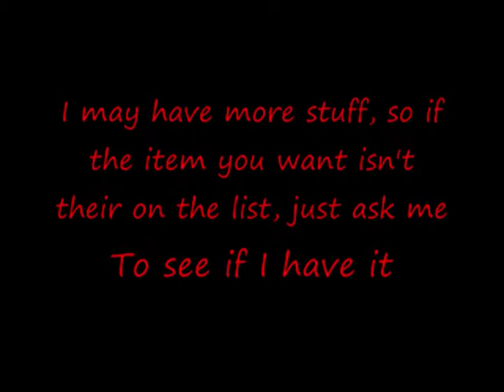Animal Crossing City Folk Trading Items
10/16/2009:
Special Christmas deals! Yup! The Animal Crossing Trade is BACK! I also am going to put in how much the items are, and how much i'll pay for a item. Remember, rare items cost more, also item you can't get all times of the year.

Also note, if you give me a Nintendog Labrador, you can get any 3 items FREE.

Items i'm willing to trade:
Elegant Hat (3,000 Bells)
Elegant Umbrella (1,000 Bells)
? Block (1,000 Bells)
Diver Dan (777 Bells)
Robo Clock (100 Bells)
Daisy Shirt (150 Bells)
Harvest Bed (1,234 Bells)
Invite to Redd's shop (1,000 Bells)
Mush Closet (500 Bells)
Satellite (2,000 Bells)
Cobana Screen (FREE) (Limited Time)
Knife & Fork (FREE) (Limited Time)
Coconut  (300 Bells)
Orange (500 Bells) (250 Bells)
Toad Shirt (600 Bells) (300 for Toad fans)
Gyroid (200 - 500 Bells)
Mini Gyroid (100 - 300 Bells)
Mega Gyroid (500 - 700 Bells)
Tall Gyroid (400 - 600 Bells)
Medicine ( 100 bells )
Robo Sofa (1,500 Bells)
Forest Floor (5,000 Bells)
Train Set (2,000 Bells) (1,000 for Americans and Candians)
Flagpole (4,000 Bells)
Snow Board (300 Bells)
White Pawn (500 Bells) (Limited Time!)
Fiendish Shirt (200 Bells)
Empty Lamp (10,000 Bells)
Samurai Suit (200 Bells)
Odd Clock (123 Bells)
U R Here Shirt (??? Bells)
Big Bro Mustache (111 Bells)
Big Bro Hat (222 Bells)
Pitfall (5 Bells)
Pink Zap Suit (1,000 Bells)
Vegetarian Shirt (1 Bell)
Opulent Rug (88 Bells)
Pineapple Bed (419 Bells)
Chalk Board (FREE) (Limited Time!)
Cement Mixer (FREE)
Bus Model (5,000 Bells)
Festive Hat (FREE) (Limited Time)
Grass Shirt (500 Bells) (FREE if given a Gold Water Can)
Leaf Shirt (FREE with Grass Shirt Deal)
Folding Chair (247 Bells)
Black Rook (178 Bells)
New Year 2009 Shirt (30,000 Bells)
Resetti Model (20,000 Bells)
Jingle Shirt (FREE) (Limited Time Only!)
Halo (FREE) (Limited Time Only!)
Chocolate Heart (10,000+ Bells)
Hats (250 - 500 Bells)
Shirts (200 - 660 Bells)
Silver Trophy (9,000 Bells)
Gracie Shirts (6,000 Bells)
Mushrooms (100 - 1,000 Bells)
Elegant Mushroom (10,000 Bells)

Things I want:
Anything of the Jingle Set
Anything of the Hospital Set
Anything of the Egg set
Anything of the Gorgeous Set
Anything of the Gracie Set
Anything of the Pavé Series
Bells
Purple Lava Lamp
Sprinkler
Snowman
Balloon ( Any )
Bunny Balloon
Bubbles
Pinwheels
Sandcastle
Pikmin Garden
Lightsaber
Any Fruit that isn't a coconut or Orange
Red Pikiman Hat
Shamrock Hat
Nintendo DSI Table ( Both American & European )
Flamenco Set
Green Headgear
Hot Dog hat
Nintendog